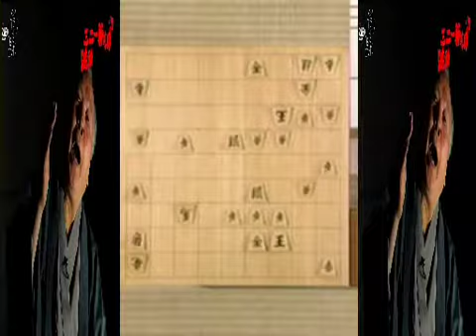HIFU MINE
From Nicovideo
link: sm14588597